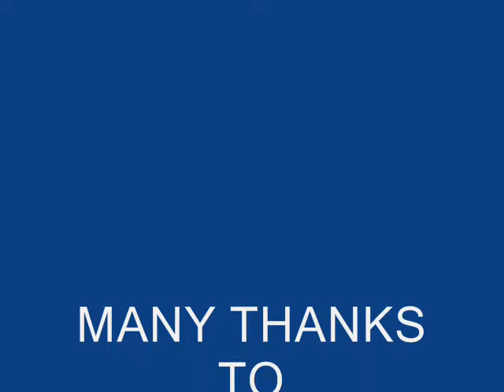TO MUCH SUGAR (DISNEY LAND)